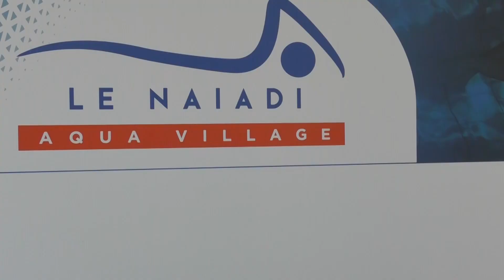Pescara | Le Naiadi, Blasioli: "Il tuffo di Marsilio non risolve i dubbi"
| SUPER J |

Contatti Redazione:
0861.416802